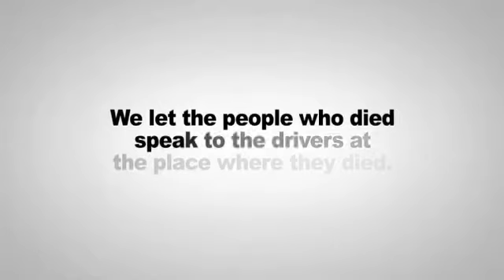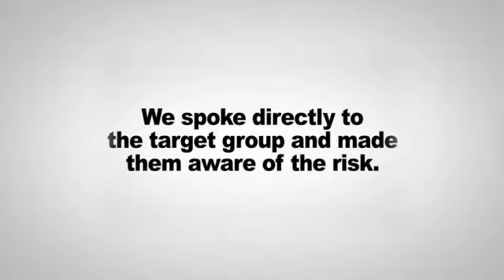LIAA Grand Winner 2012 Radio Ghosts